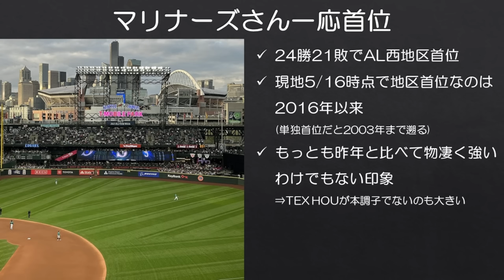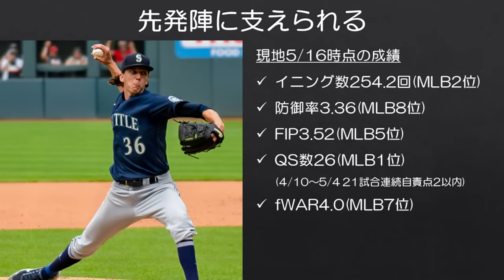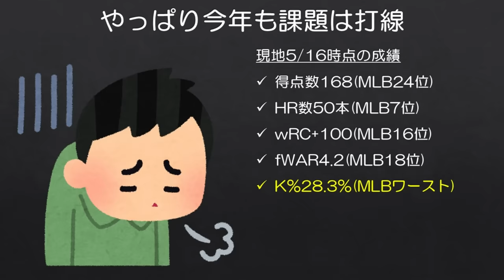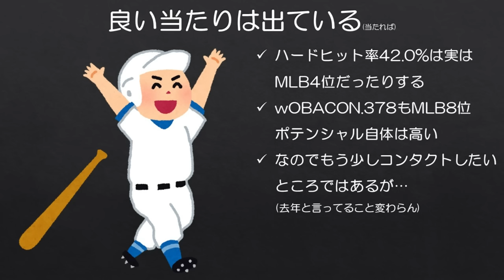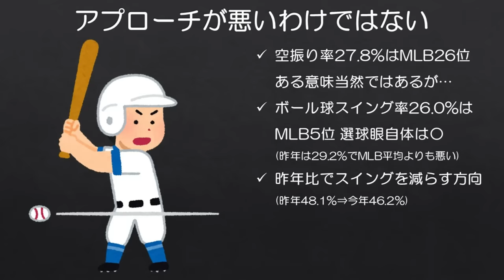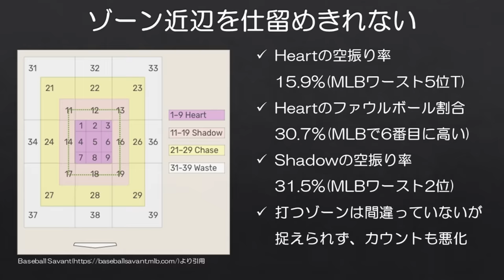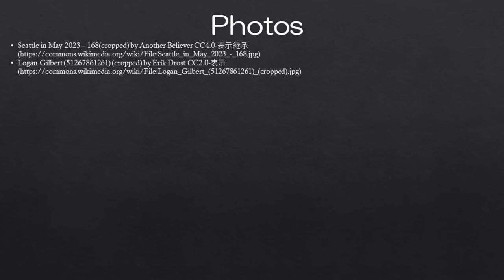【MLB】マリナーズ打線の皆様、お願いだからもう少し打ってください…【最近のマリナーズの話】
三振を減らすと聞いていたのですが、なぜか増えていました。（一応5月に入ってから打線の調子は上向いてはいますが…）